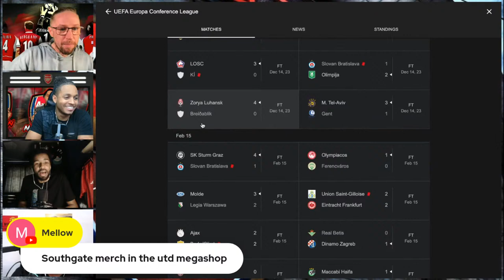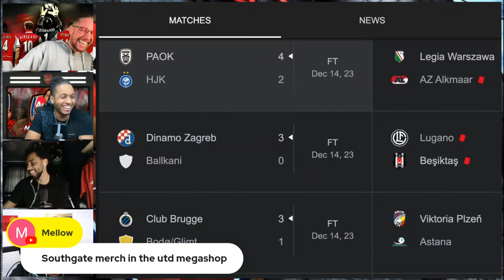🚨MAINOO CLASS✅UTD WANT SOUTHGATE😂ARSENAL WIN VS CITY⁉️FT